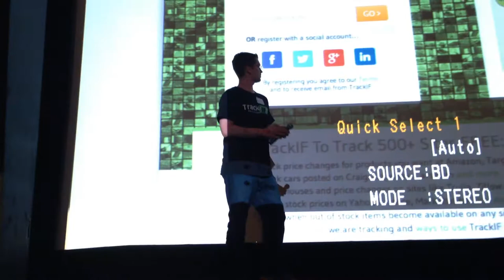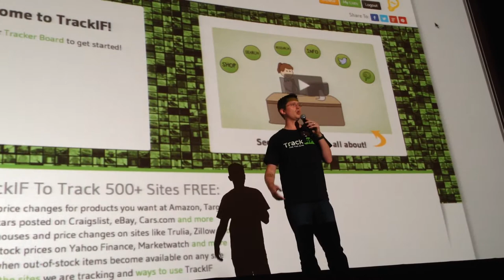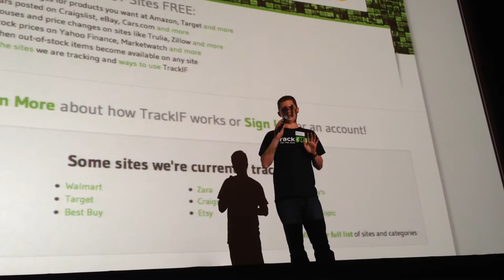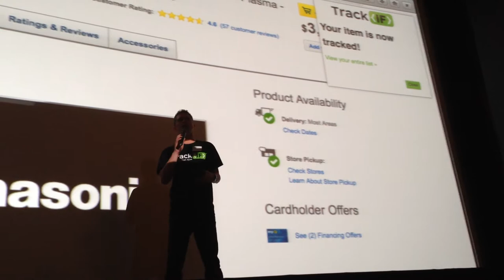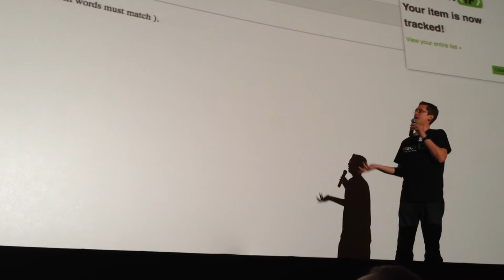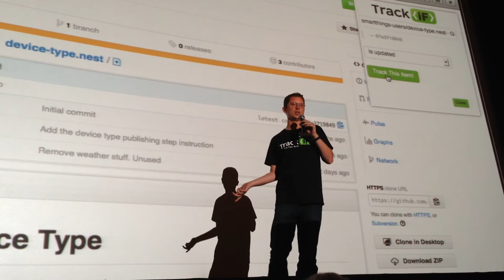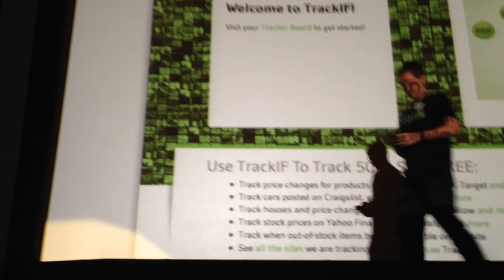Eric Caron and Paul Hanson Give TrackIF Presentation at Minne-Star15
Eric Caron describes TrackIF to the Minne-* audience.